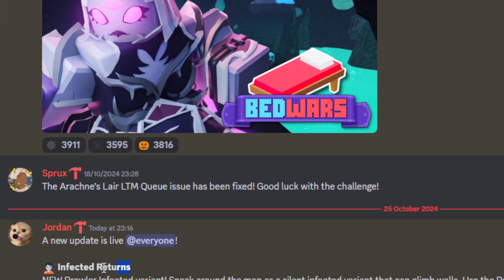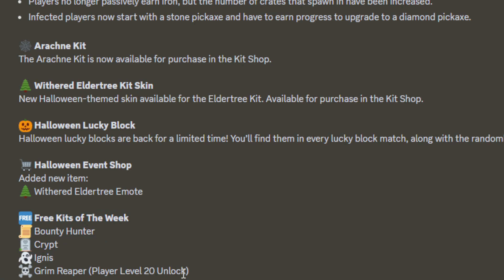NEW BEDWARS UPDATE (INFECTED GAMEMODE, HALLOWEEN, NEW KIT, NEW WITHERED ELDERTREE SKIN)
NEW BEDWARS HALLOWEEN UPDATE (INFECTED GAMEMODE, NEW KIT, NEW WITHERED ELDERTREE SKIN)